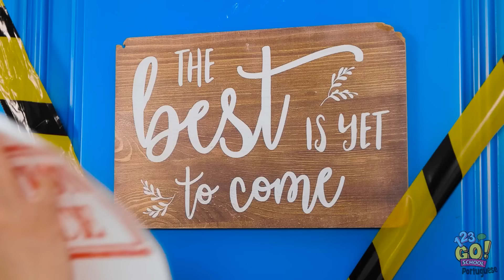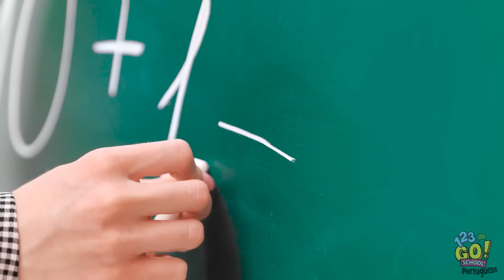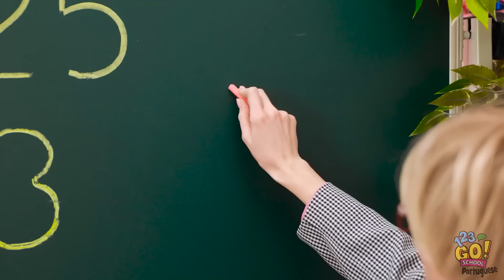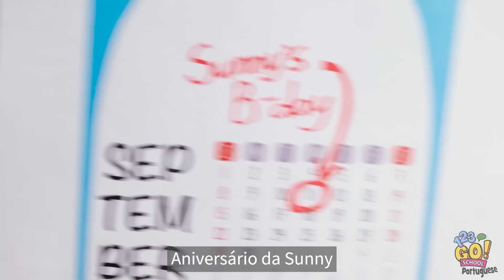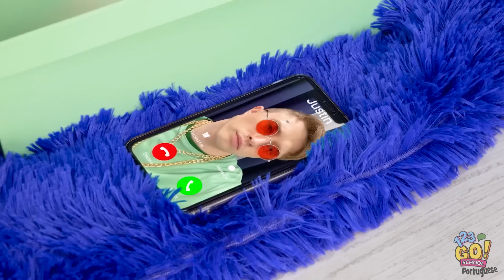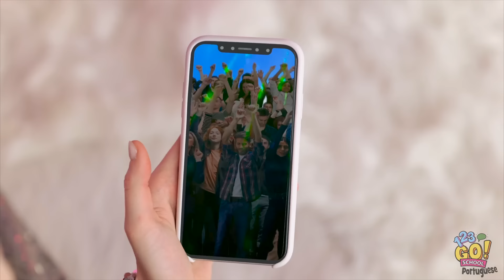ARTESANATOS ORIGINAIS COM PAPELÃO PARA FAZER EM CASA | Distribuidor de Doces DIY! Por 123GO! SCHOOL